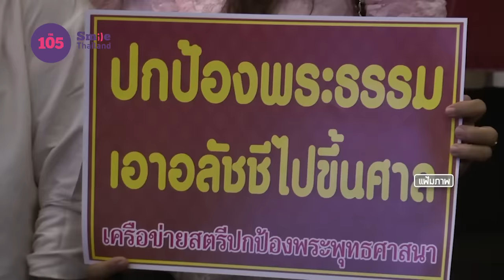ปากซอย On the rock 25 ม.ค. 2562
ปากซอย on the rock กับ สันติสุข มะโรงศรี
คดีโกงสหกรณ์คลองจั่น คืบหน้าแบบเงียบๆ